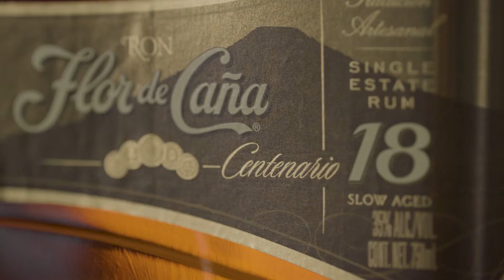Flor de Caña 18 On a Rock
CRISTALERÍA: Vaso Rockero

INGREDIENTES:
1 1/2 oz Flor de Caña 18 Años
1 Hielo Cuadrado
Piel de Naranja

PREPARACIÓN:
Colocar cubo de hielo cuadrado. Servir Flor de Caña 18 años y decorar con piel de naranja.